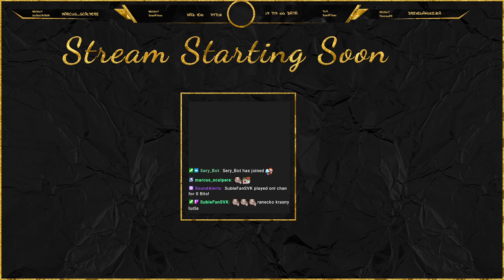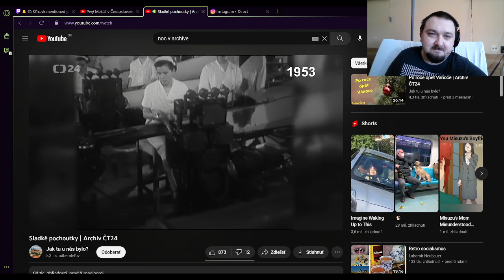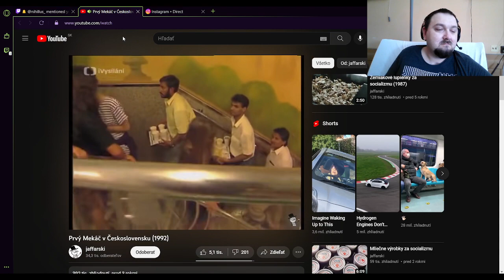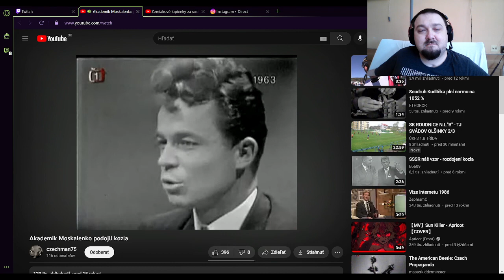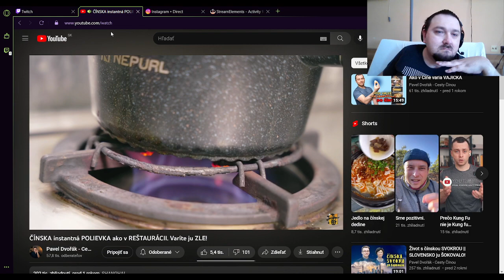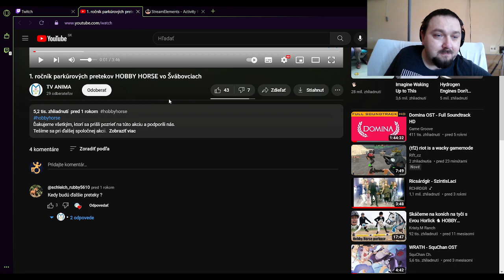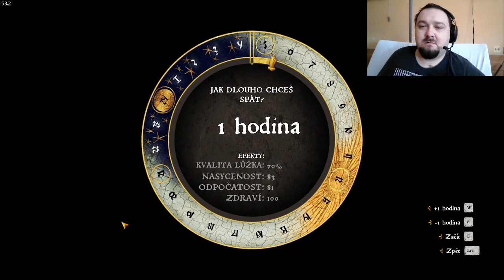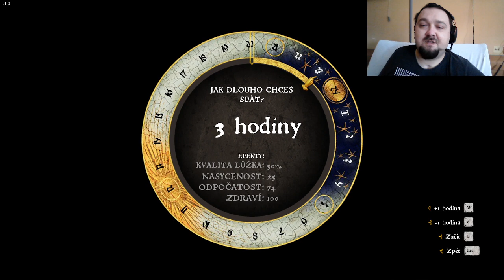average asylum strim - lets break the pain (trpím tisíc) // emotes by @Cherrinka // fák counter !